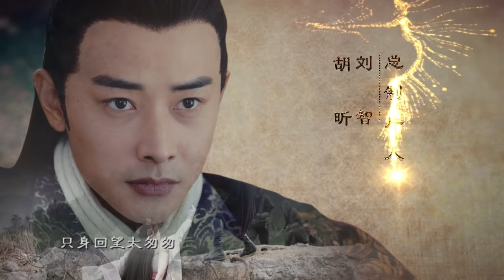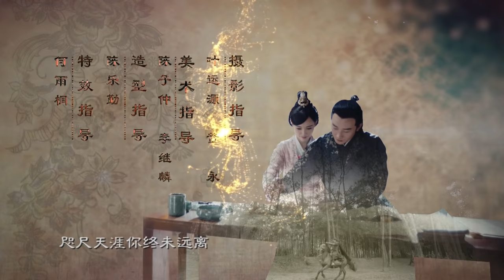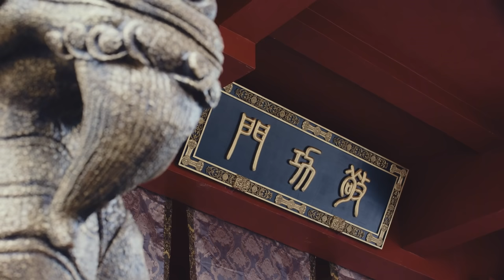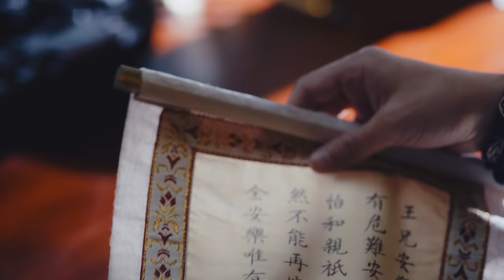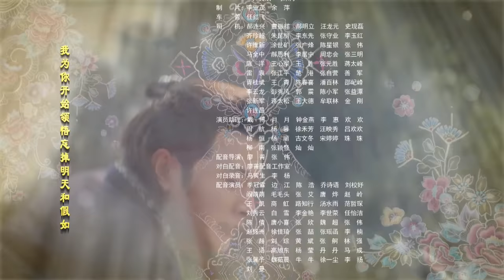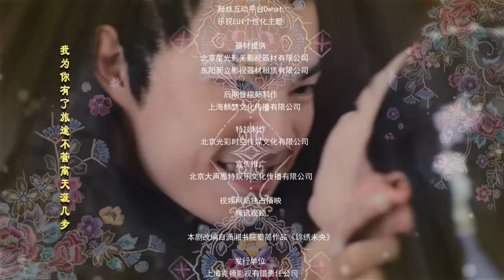=ENG SUB=錦繡未央 The Princess Wei Young 45 唐嫣 羅晉 吳建豪 毛曉彤 CROTON MEGAHIT Official